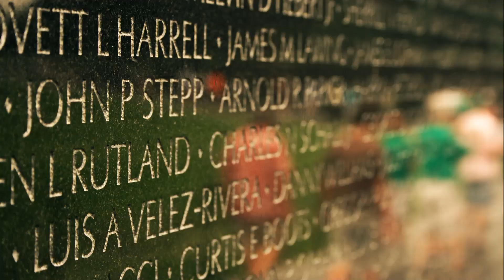Youth Tour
Check out this video showing how fun and exciting Youth Tour is!
Find out how to win a trip to Washington, D.C.